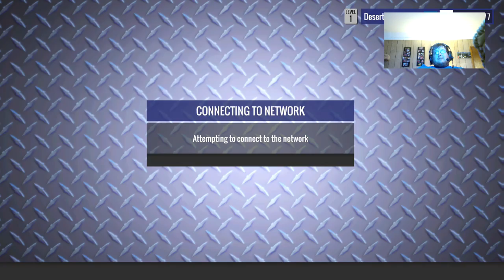Mossy Oak RL Bristol 9/1/17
Mossy Oak Racing League from Thunder Valley, Bristol, Tennessee 9/1/17.